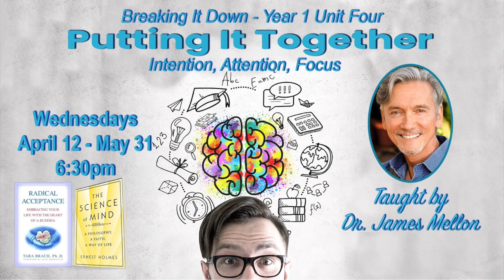Putting It Together 23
Putting It Together Class April 2023